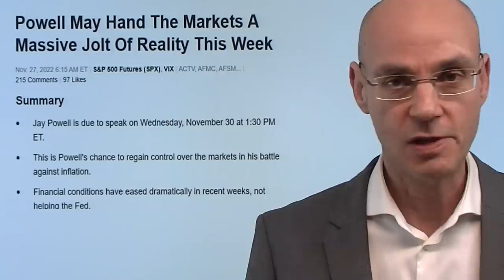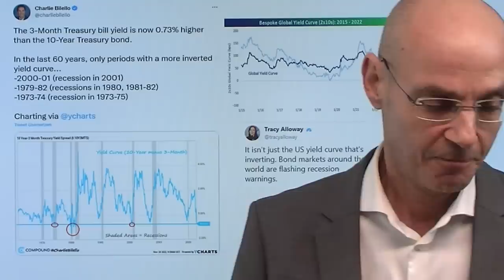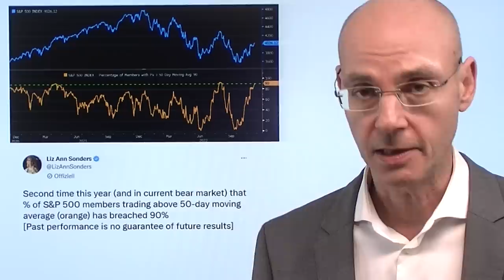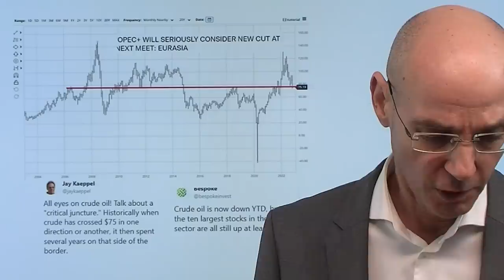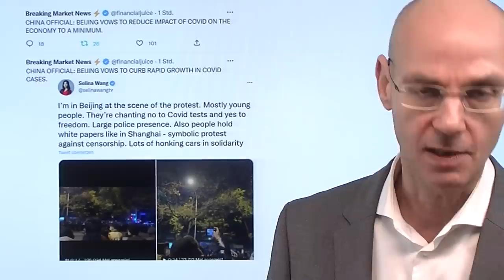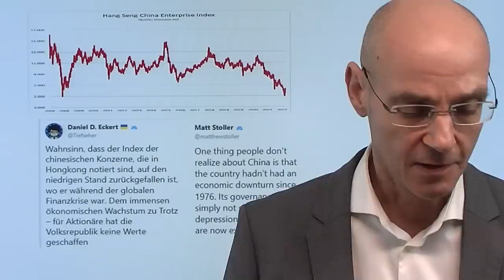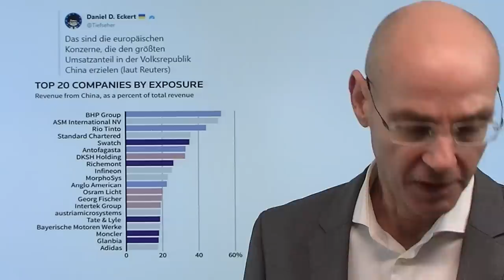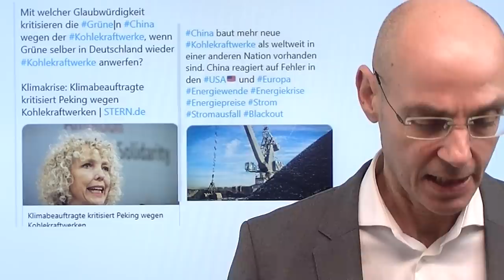Fed: Warnschüsse vor der Powell-Rede! Marktgeflüster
Hinweise aus Video:

1. Mehr Öl verlässt Russland per Tanker mit „unbekanntem Ziel“

2. Nasdaq: Korrektur durch steuerlich bedingte Verkäufe?

Nach der Nervosität aufgrund der Demonstrationen in China richtet sich der Fokus der Märkte wieder auf ihren "godfather", die US-Notenbank Fed und ihren Chef Jerome Powell. Die US-Notenbank gibt oder nimmt Liquidität und ist damit wohl der wichtigste Faktor für die Aktienmärkte. Am Mittwoch Abend (19.30Uhr) steht die Rede von Jerome Powell auf dem Programm - das ist vermutlich wichtiger als die US-Arbeitsmarktdaten am Freitag. Im Vorfeld dieser Rede gibt es wieder eindeutige Warnungen von Bullard, Mester und Williams, dass die US-Notenbank die Zinsen weiter anheben wird und nicht daran denkt, die geldpolitische Straffung vorzeitig zu beenden (also kein "Pivot"). Bullard hat einmal mehr klar gemacht, dass die US-Notenbank keinerlei Interesse daran hat, dass die Aktienmärkte weiter steigen..